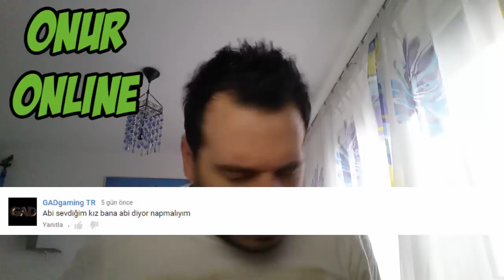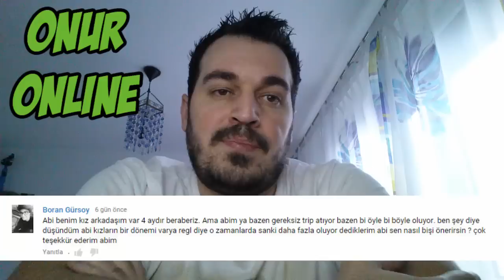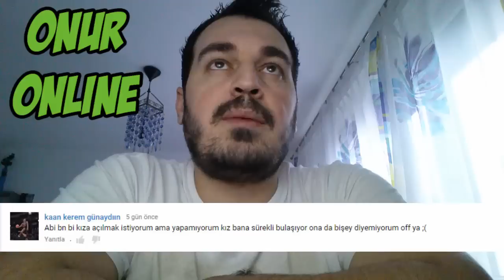Aşk Sorularına Cevaplar Bölüm 1